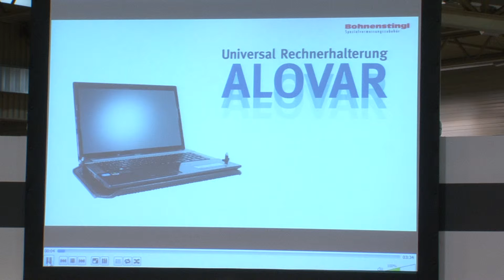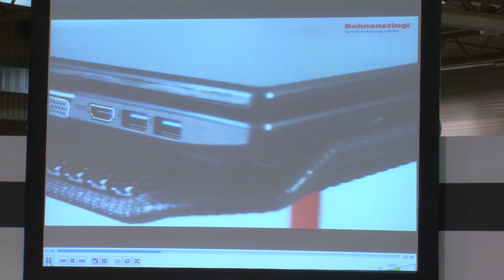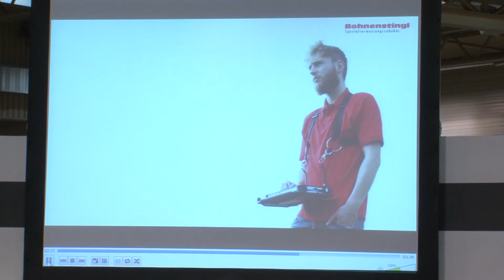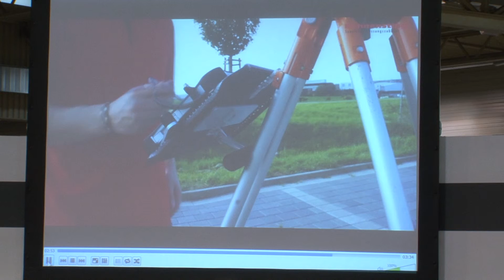INTERGEO 2013 | TMF | Wichmann Innovations Award Teil 6 - Bohnenstingl GmbH